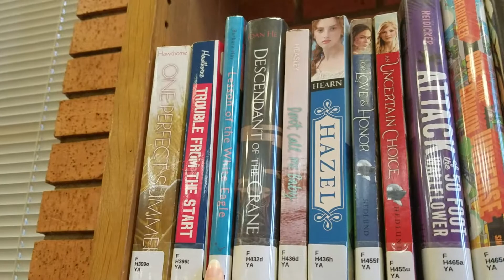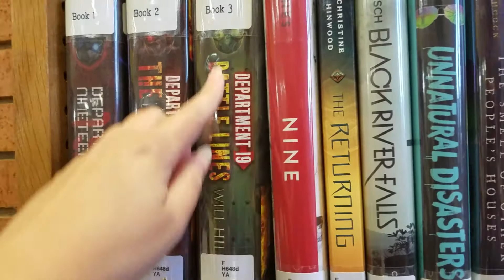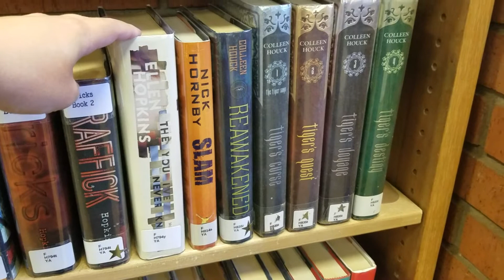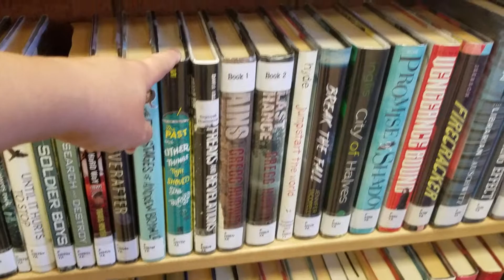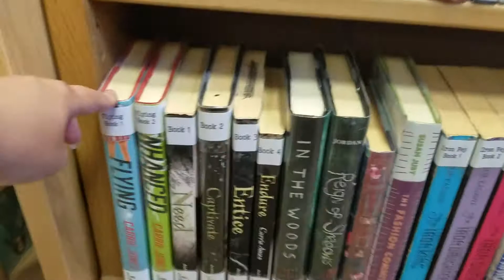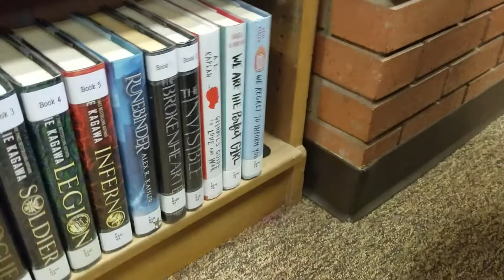Book Collection -Young Adult Prt 7